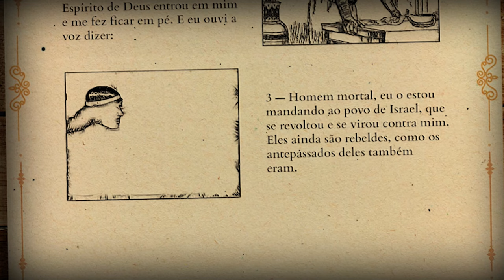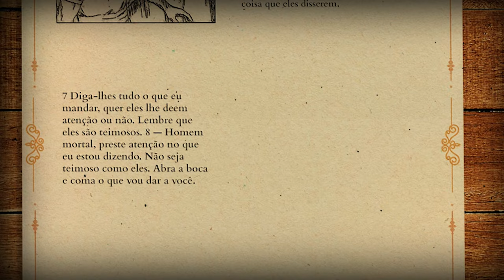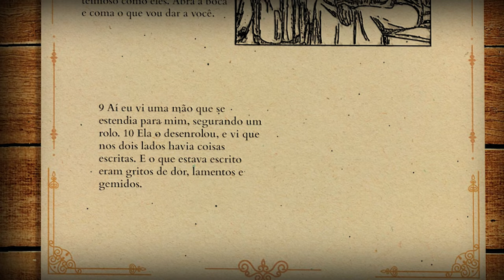Capítulo da Bíblia em áudio Ezequiel 02